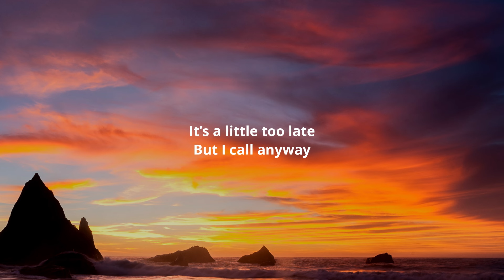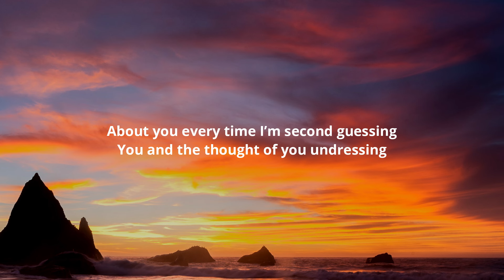David J - Too Late (Lyrics) feat. Anella Herim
Lyrics:-

It’s a little too late
But I call anyway
I got nothing to say
But when I get to drinking
I get to thinking

About you every time I’m second guessing
You and the thought of you undressing
You every time I pass that exit sign

Yeah, I don’t want nobody
Touching all on your body unless that somebody is me
Yeah yeah, didn’t see you dying you were dying to leave
That’s why I can’t believe

All about you
It’s a quarter to two
And now I’m at your place
By the look on your face it’s a little too late
It’s a little too, it’s a little too late

I’m still thinking ‘bout you when I wake up
After all we went through can you say something
‘Cause every time I get to thinking I’m fine and say I’m drawing the line
It leads me right back here to you
So no I won’t tell you that I’m sorry
And yes I’m out drinking at some party
Surrounded by the way it used to be when it was you and me
I wasn’t thinking ‘bout nobody

‘Cause I don’t want nobody
Didn’t see you dying you were dying to leave
And that’s why I can’t believe

A little too late

When I get to drinking
All about you
It’s a little too